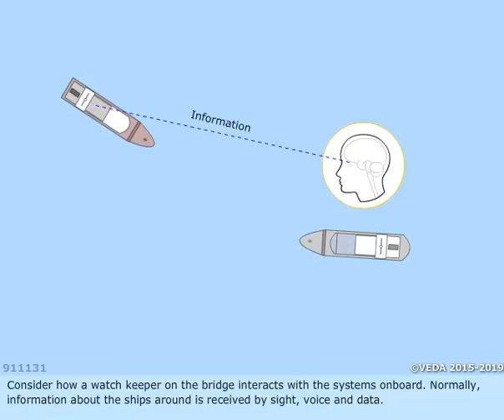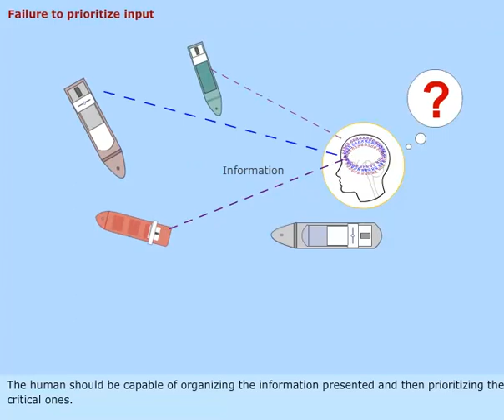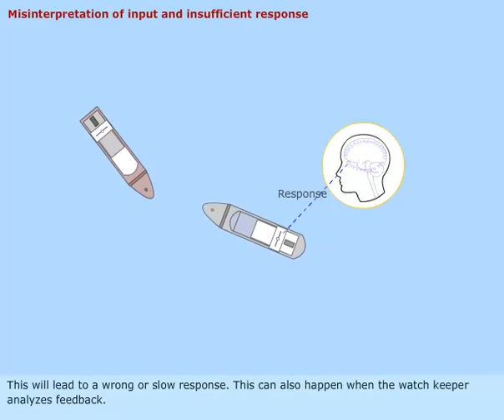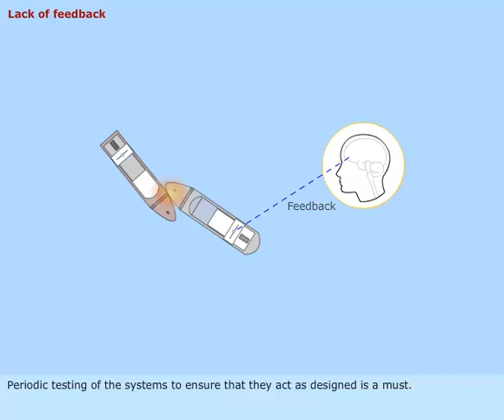MARINE ENGINEERING KNOWLEDGE (GENERAL) LESSON- 438